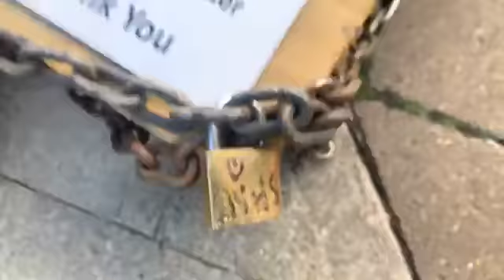Lock it with love